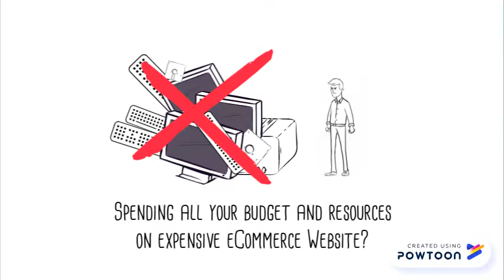eCommerce Website Development